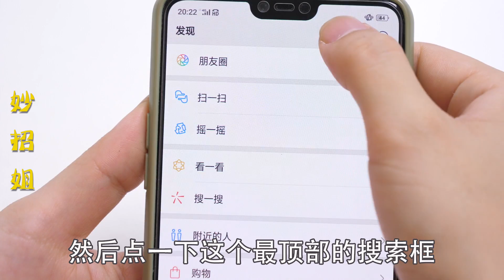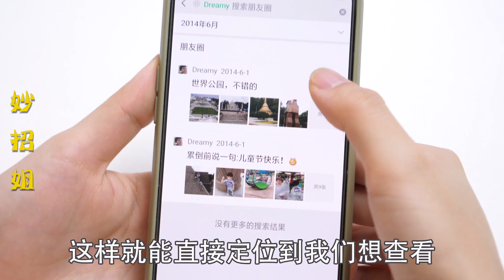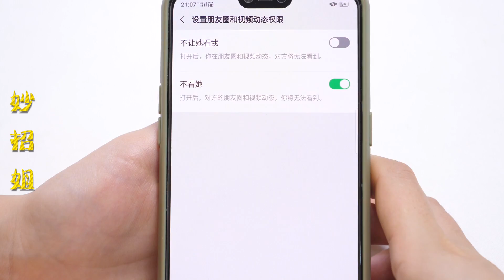教你如何一键删除几年前的朋友圈内容，方法非常简单，一学就会